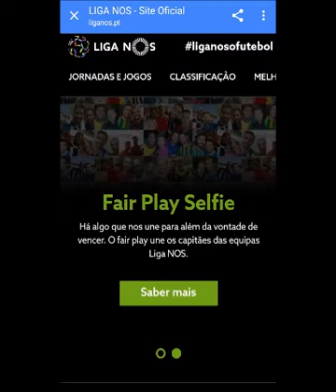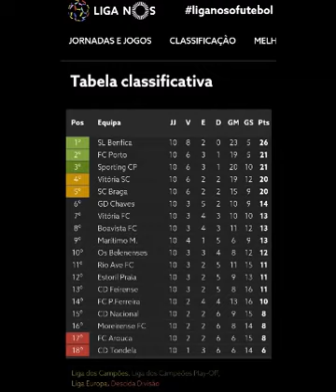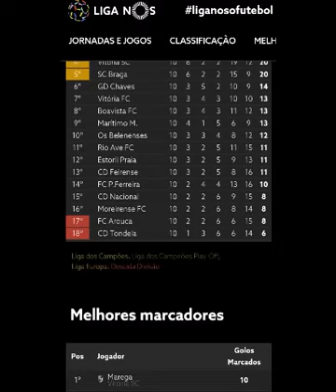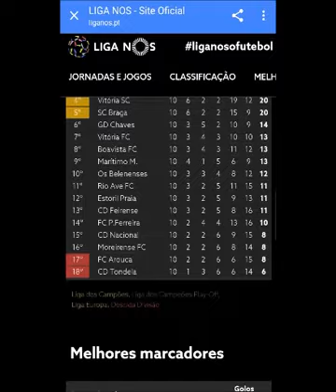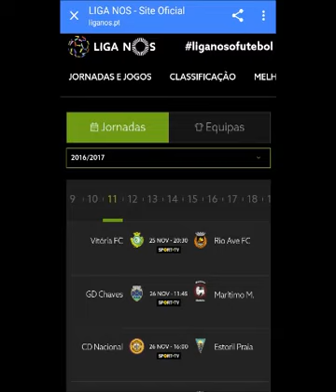LTF - Let´s Talk Futebol - Liga Nos - Apresentação da Série #0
No copyrighy infringment intended. Todos os direitos pertencem á NOS.

Boas pessoal,

Sejam bem vindos a mais um video no canal. Espero que gostem.

Fiquem bem